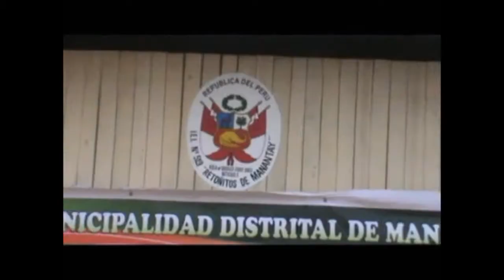AYUDA PARA NIÑOS ESCOLARES DE ASENTAMIENTOS HUMANOS Y DE FAMILIAS EN EXTREMA POBREZA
LLEVAMOS AYUDA A NIÑOS DE INSTITUCIONES EDUCATIVAS DE ASENTAMIENTOS HUMANOS... GRACIAS AL APOYO CONSTANTE DE LA COMUNIDAD CRISTIANA "OFF THE TRAIL MISSIONS"... QUE NOS PERMITE LLEGAR A LOS QUE REALMENTE NECESITAN DE NUESTRO APOYO Y AYUDA... EL AGRADECIMIENTO DE ESTOS NIÑOS Y SUS FAMILIAS SON LA RECOMPENSA MÁS GRANDE QUE TENEMOS...